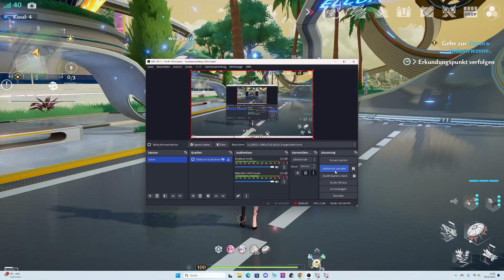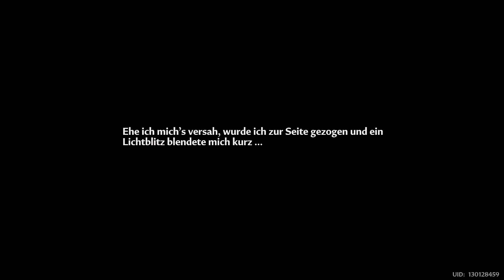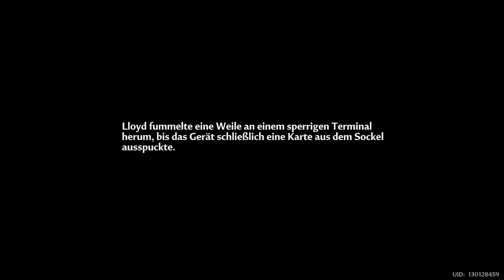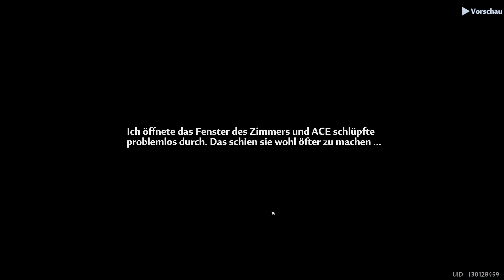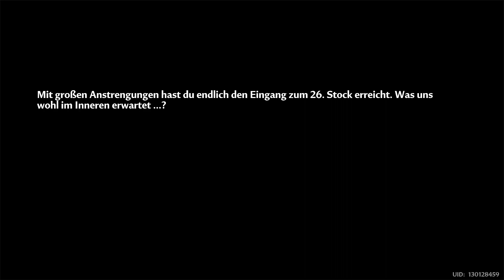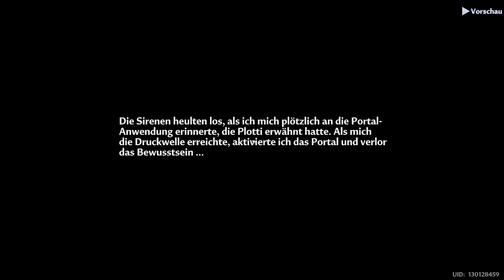Tower of Fantasy, Undercover Mission und Bosskampf gegen Shirli?